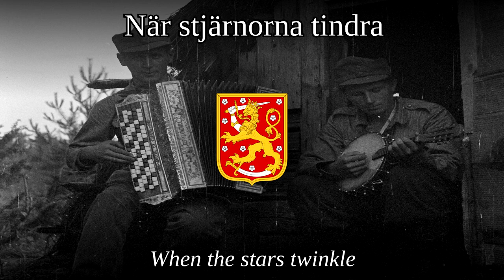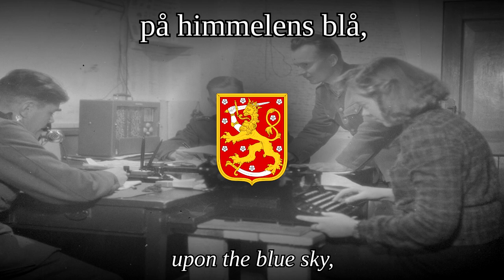"Korsuvalsen" - Fenno-Swedish WW2 song [Text] + [English Lyrics]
An extremely popular song during the war-time in Finland. Especially the stalemate that ensued during the "Asemasota/Ställningskriget" (late 1941 - summer 1944) It was written and composed by Åke Knus. A version in finnish was also made called "Korsuvalssi" written by Kyllikki Solanterä. Here performed by Kurt Londén.
A "korsu" is basically any roofed defensive structure but it is most commonly associated with the log and earthen living quarters in the second or third line of defence. The "Rysslimpa" or "Russian-loaf" in this song is a reference to Soviet propaganda which claimed they only dropped bread to the "starving" finnish population whilst in reality they were bombing civilians. A.k.a. "Molotovs breadbaskets" which also gave the name to the "Molotov Cocktail".

Åke Knusin "Korsuvalsen" ruotsiksi.
Korsuvalsen av Åke Knus.